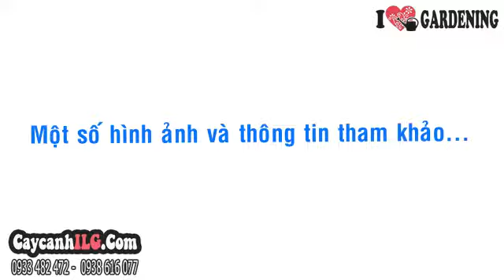Cây Hoa Hồng Cao 50cm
Cây Hoa Hồng

Cây hoa hồng có tên khoa học Rose SP, là cây lâu năm, hoa hồng có nhiều giống trên thế giới, cho ra nhiều màu sắc và kiểu dáng: cây hoa hồng phấn, hoa hồng nhung, hoa hồng cánh sen, hoa hồng vàng… Cây hoa hồng là cây sân vườn, trồng bồn hoa hoặc vườn hoa.

Tất cả thông tin, cách chăm sóc và giá Cây Hoa Hồng tại